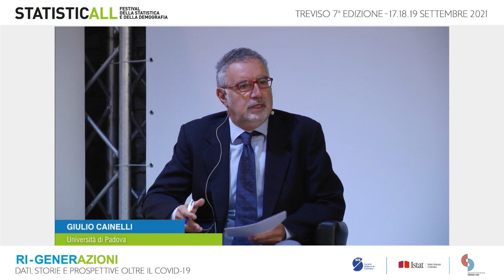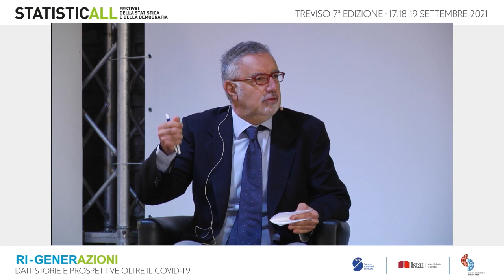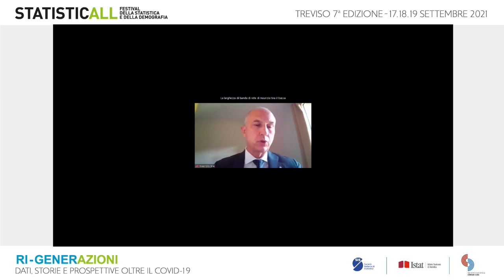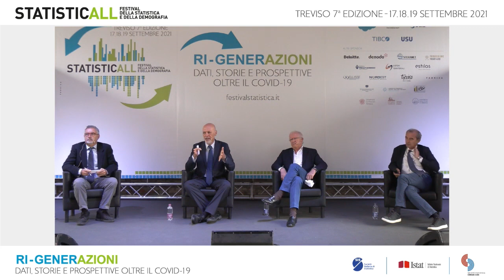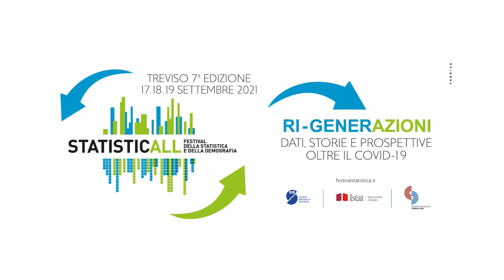Il Talk. Una nuova istruzione per un mondo nuovo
Il sistema italiano di istruzione – nel suo complesso – mostrava già prima della crisi Covid una serie ben nota di criticità, dall’alto numero di abbandoni scolastici alla percentuale di laureati tra le più basse in Europa.
L’emergenza pandemica porta con sé la necessità di un ripensamento profondo: gli stessi problemi emersi nella fase delle restrizioni possono rappresentare a certe condizioni un’opportunità da sfruttare, in un contesto complesso in cui i giovani rischiano di diventare una componente sempre più minoritaria della società, dal punto di vista demografico e non solo.
Allo stesso tempo il coinvolgimento del sistema Paese nel Piano nazionale di ripresa e resilienza può aprire una nuova fase per il settore della ricerca, di cui le università sono una parte essenziale.
Con:
Antonio Marcomini Pro Rettore Università di Venezia

Giulio Cainelli Università di Padova

Maurizio Tira Rettore Università di Brescia

Federico Visconti Rettore Università LIUC

modera
Luca Cifoni
Il Messaggero